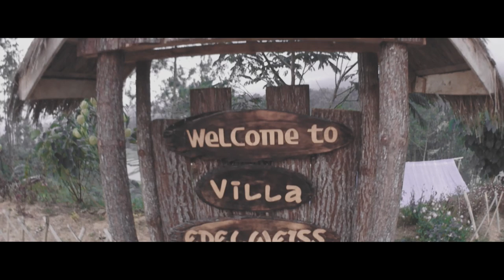Villa Edelweis - BTS tanpa kau di sini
VILLA EDELWEIS adalah salah satu fasilitas wisata di desa wisata TONDOK BAKARU yang sangat rekomended untuk bersantai bersama keluarga dan sahabat. suasana begitu tenang dan damai.